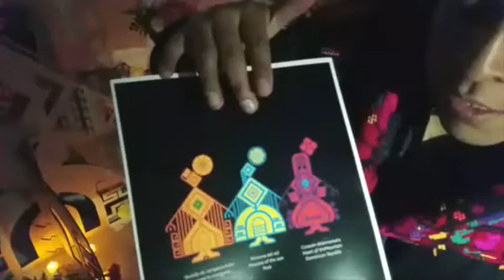"Ofrenda On Wheels" with Indigenous Design Collective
Interview with the members of Indigenous Design Collective, Frida Larios and Manuel León. Mobile Broadcast from the SLC mobile altar installation "Ofrenda on Wheels."

Patterson Park. Baltimore, MD. Smithsonian Latino Center, 2017.